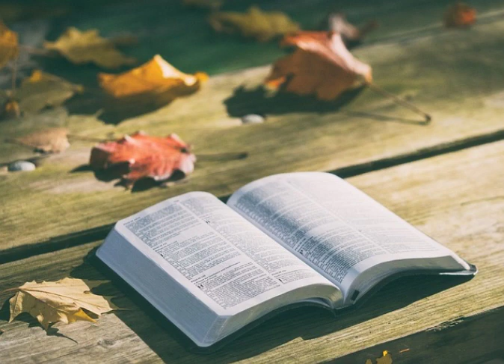Lehman Strauss - The Spirit Strives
Genesis 6:3, 1 Corinthians 12
Conversion, conviction & continuance.
Wow - loaded message